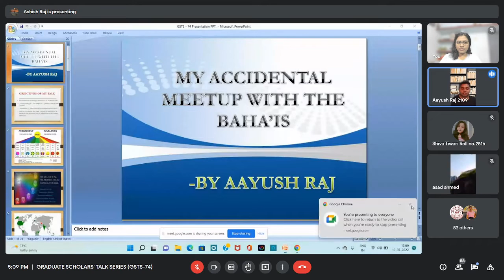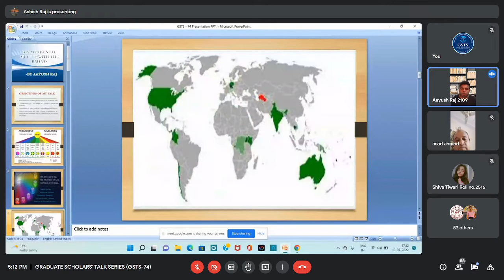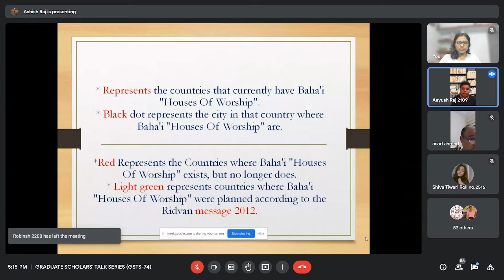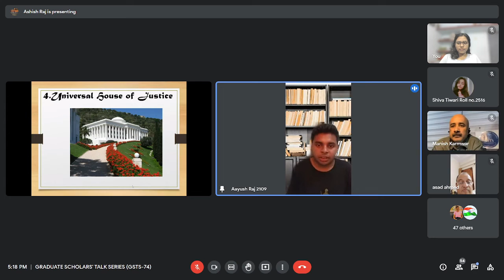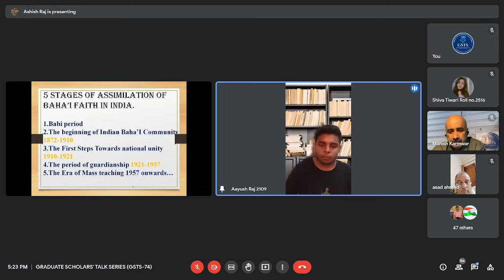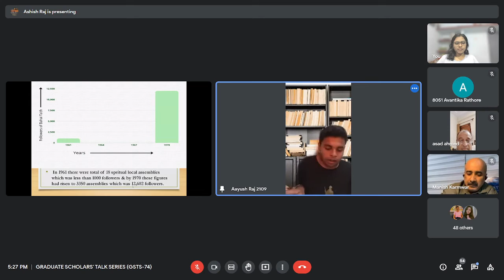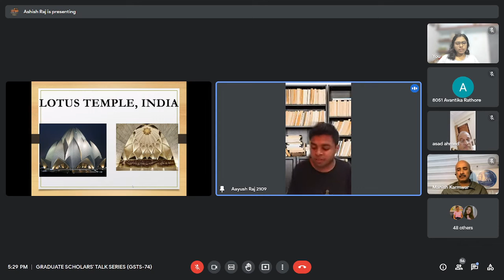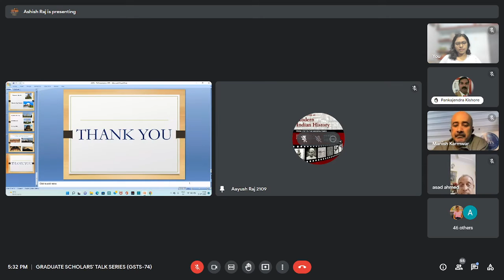BAHA'I: Faith or Religion? | Mr. Aayush Raj | GSTS 74 | Shyam Lal College (E) | DU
1. Topic should be based on sound reasoning.
2. Maximum time for the Speaker would be 20 minutes followed by an interaction session.
3. Only one speaker would be allowed to speak on a day.
4. If there is already a registration for the same day, the team shall convey the same to you and allot you the next date.

Welcome to the official YouTube Channel of Graduate Scholars' Talk Series (GSTS), Department of History, Shyam Lal College (Eve.), The University of Delhi. We are hosting the Graduate Scholars' Talk Series (GSTS), a weekly public talk series under the aegis of the Department. The series is held weekly every Sunday since 07th February 2021 from 05:00 PM to 06:00 PM IST on Google Meet. Interestingly, this talk has been conducted by graduates of SLCE, for the graduates of various Universities/Colleges across the country.
The GSTS has completed more than 70 scholarly talks across the nation, which is a record. Considering the work, the Doordarshan Govt. of India recognized the efforts made by GSTS in giving a platform for the students who have been muted due to the pandemic.